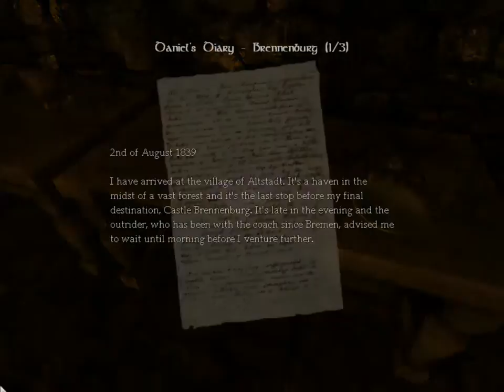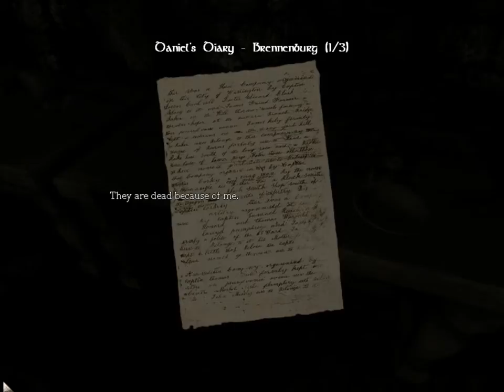Let's Play Amnesia TDD [10] - Operation Jailbreak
Fun with bottles!

Also yes, I saw the knife plain as day when I watched the video while editing. I'm an idiot, it's old news.